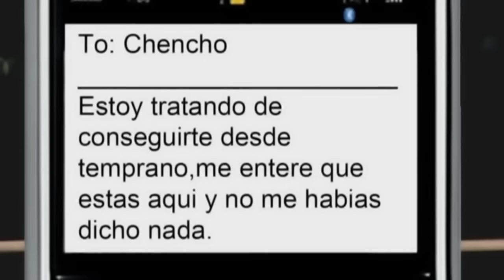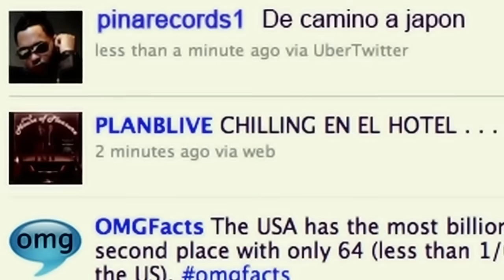Plan B - Si No Le Contesto [Official Video]